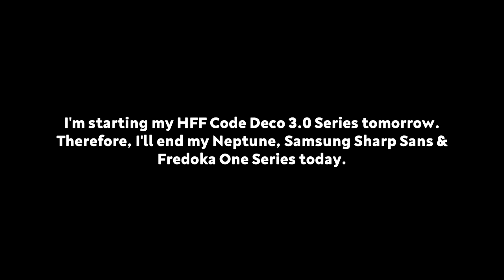You know what?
That's right. As you saw in the video, I'm really going to start my HFF Code Deco 3.0 Series tomorrow.
This is also my last video of Neptune, Samsung Sharp Sans & Fredoka One Series.

and all the Nepturlton & MARRE470 logos